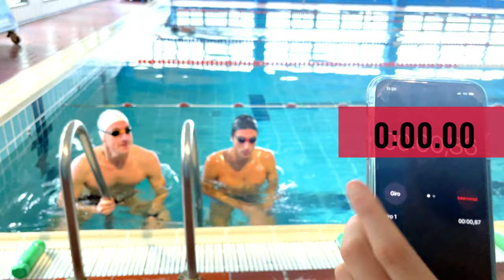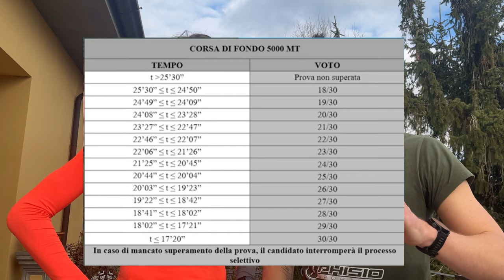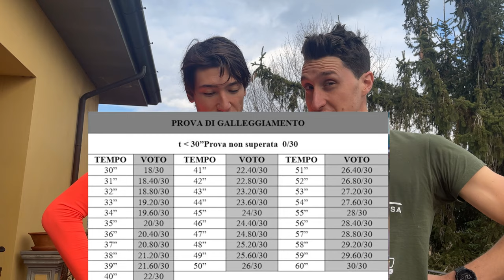TRIATLETI provano il TEST DELLE FORZE ITALIANE SPECIALI | Arditi Incursori G.O.I.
Saranno in grado i triatleti di superare il test degli incursori italiani?!
Scopriamolo insieme! Buona Visione 🍿

🏊 Jacopo Tartaglia  -  nuotatore, triatleta, Ironman